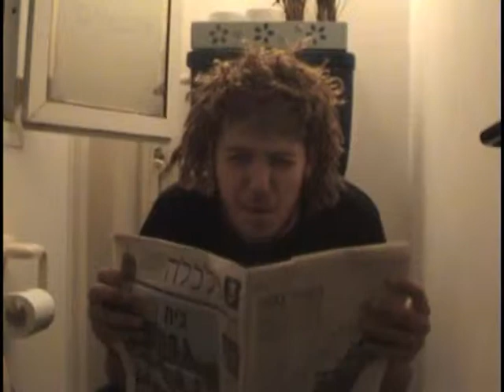Led Zeppelin Immigrant Song Funny clip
Me and a couple of friends made a funny clip of Led Zeppelin's Immigrant Song. Enjoy!!!